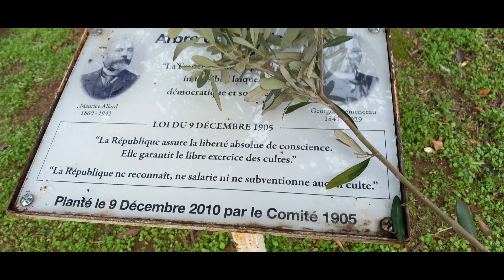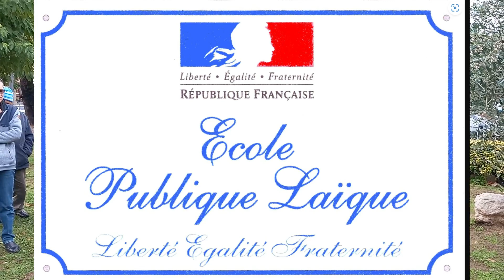Devant l'Olivier de la Laïcité 9 décembre 2023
Loi de 1905: séparation de l'église et de l'Etat.
Le comité 1905 de la Dracénie se souvient